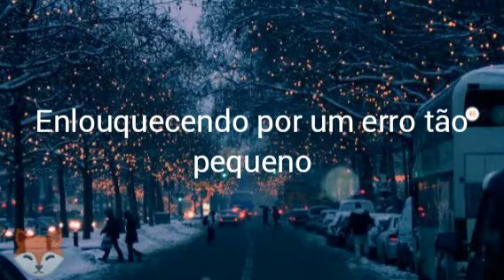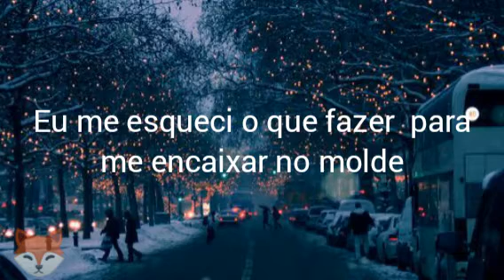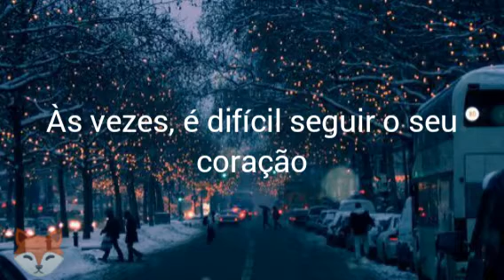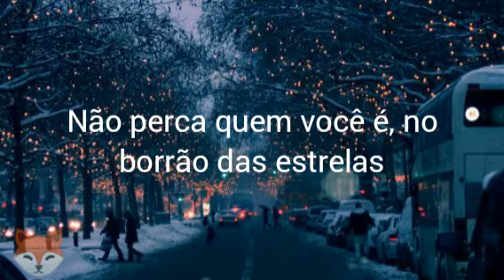Jessie J. -Who You Are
Quer comprar livros e mangás?
Compre na livraria Faísca do Saber

Jessie J.